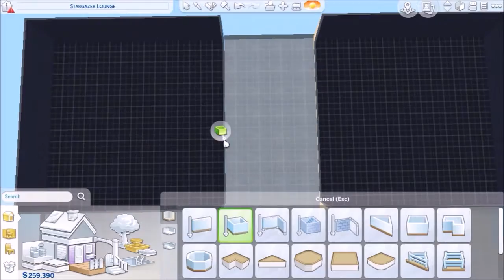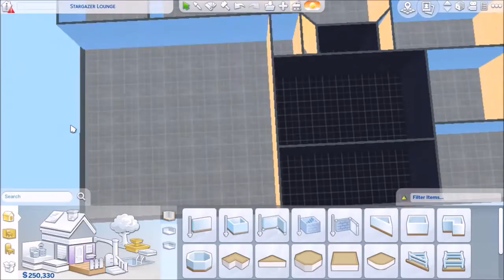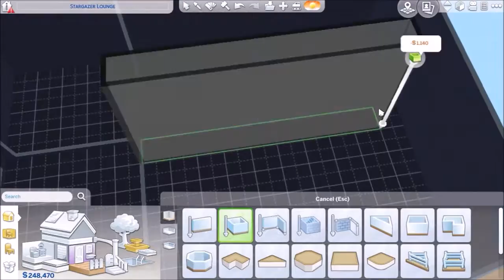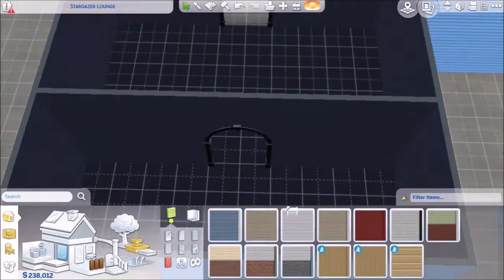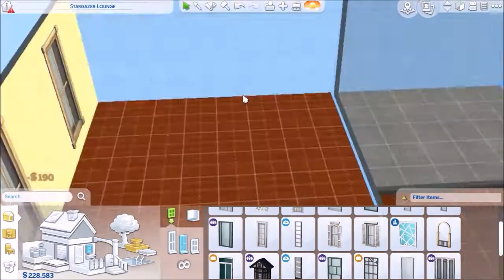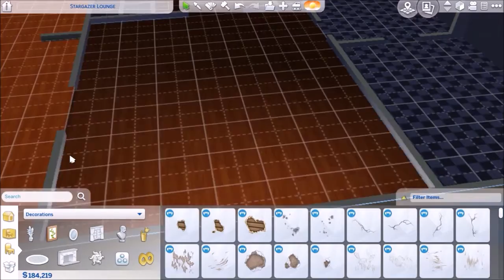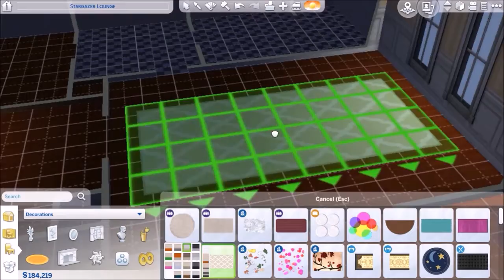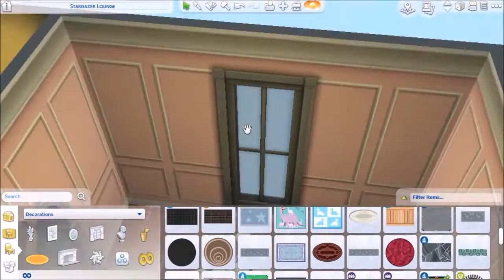SEX AND THE CITY - SanMyschuno Apartments Speed Build #2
This is the second Part of building the Apartments featured in SEX AND THE CITY! This episode features exclusively Charlotte's pent house apartment!